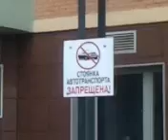Moscow Driving video-2011-11-12-14-21-45